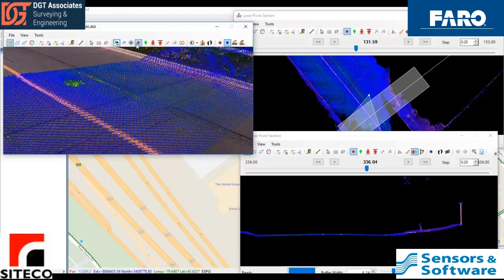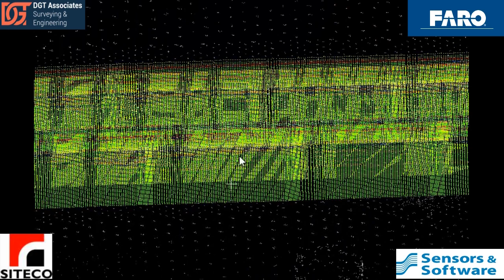Subsurface#Utilities Meet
SITECOInformatica RoadScanner Compact equipped with dual FARO Focus scanners mounted on SSI’s mobile GPR trailer with three antennae.